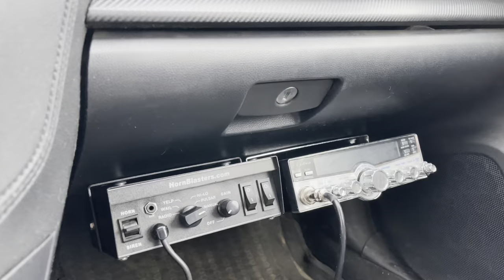Snowing heavy in Big Bear Lake, CA. Snow drive around the lake. Slick roads. Be careful. 2/12/2021.